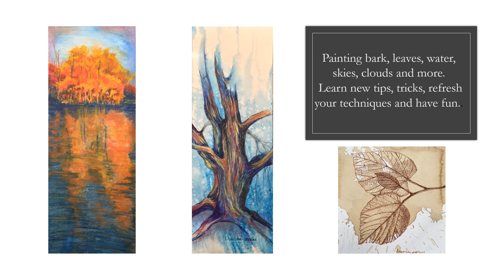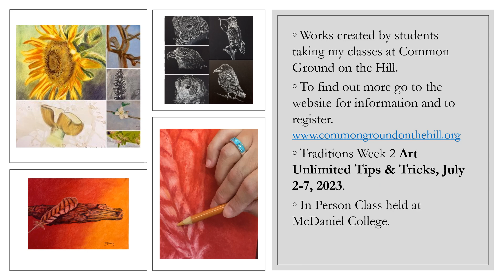Meet instructor Linda Harrison Parsons!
Linda Harrison-Parsons is teaching during Traditions Week 2 (July 2-7, 2023).